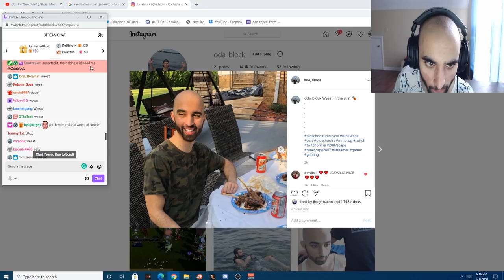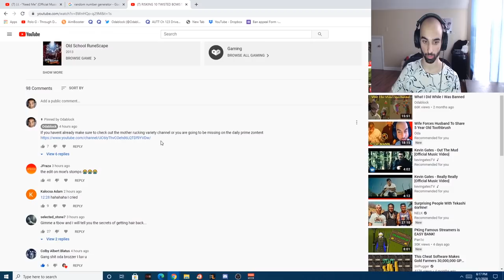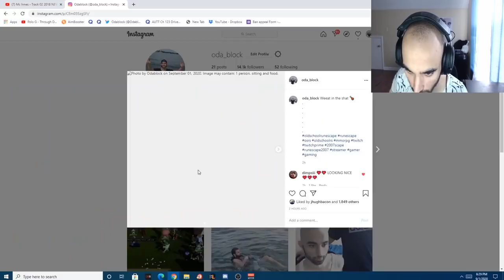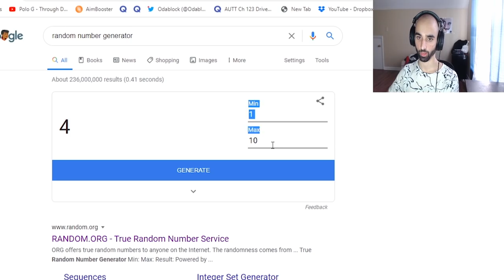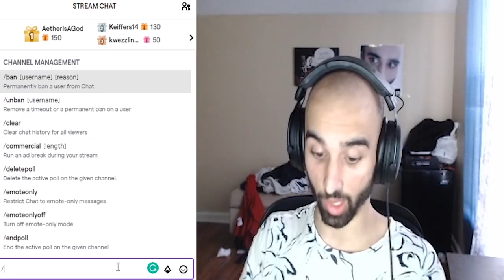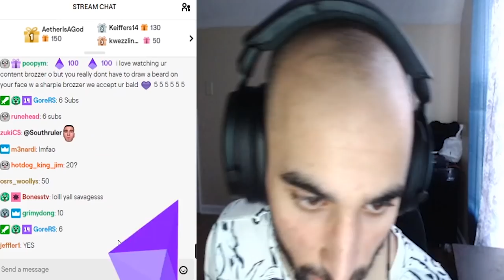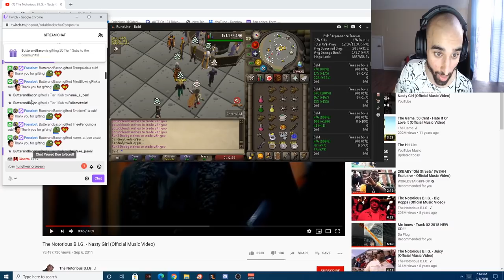This is photoshopped I promise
Is Odablock the real boyfriend of Pokimane? This isnt real.  promise.